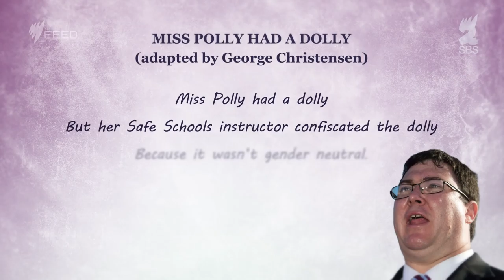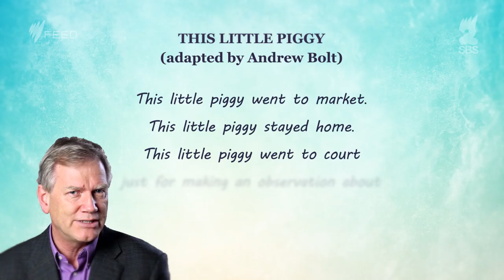Parliament Question Rhyme with Mark Humphries- The Feed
Mathias Cormann today quotes a nursery rhyme in a speech, so Mark Humphries has suggested some other political nursery rhymes.